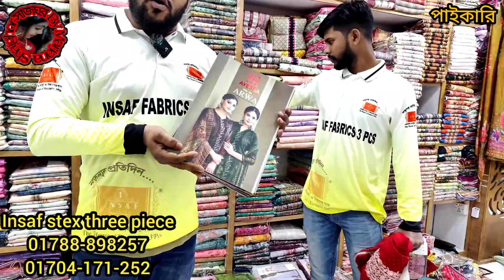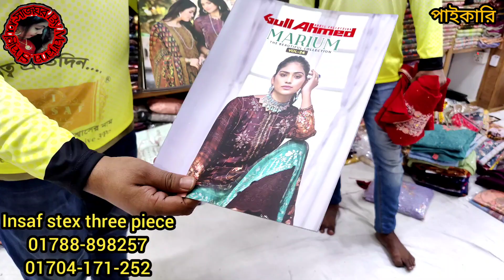২০০/৩০০ টাকা কমে ইন্ডিয়ান পাকিস্তানি থ্রিপিস কিনে ব্যবসা করুন। সরাসরি ফ্যাক্টরির সন্ধান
২০০/৩০০ টাকা কমে ইন্ডিয়ান পাকিস্তানি থ্রিপিস কিনে ব্যবসা করুন। সরাসরি ফ্যাক্টরির সন্ধান